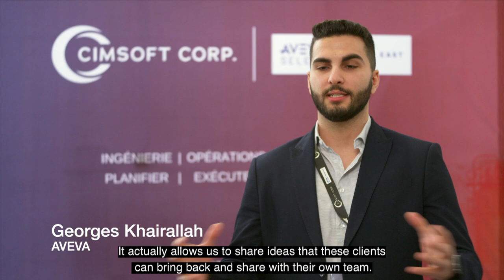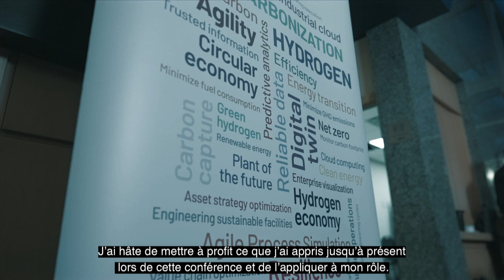2024 Knowledge Transfer Event - Promo Video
We invite to our 2024 Knowledge Transfer Event in Laval and Brampton in Spring 2024!